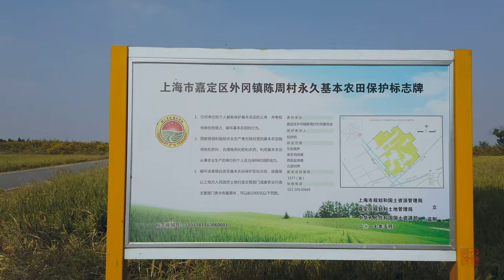Jiabei Country Park嘉北郊野公园\漫步在上海Strolling in Shanghai\4K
嘉北郊野公园是上海规划建设的20多个郊野公园中的一个。
这座公园是以农庄为主题的公园，金秋时分，暖暖的阳光晒在稻田里，稻穗低垂着头，在风中 摇摆。漫步其中，闻着稻香，回归自然。
公园很大，拍摄也分了二次完成。
本片只是记录，如有不对之处，请指正！
Jiabei Country Park is one of more than 20 country parks planned and constructed in Shanghai.
The park is a park-themed park. In the golden autumn, the warm sun shines in the rice fields, and the ears of rice hang down in the wind and sway in the wind. Walk through it, smell the rice scent and return to nature.
The park is very large, and the shooting is also divided into two, and the next episode will be played.